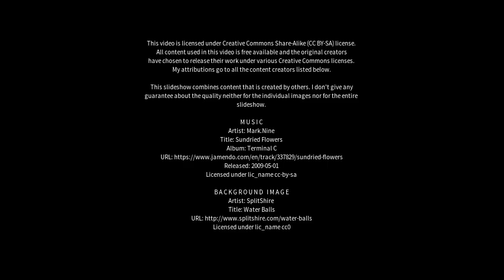Best places to visit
Best places to visit - Tighes Hill (Australia) Best places to visit - Slideshows from all over the world - City trips, nature pictures, etc.